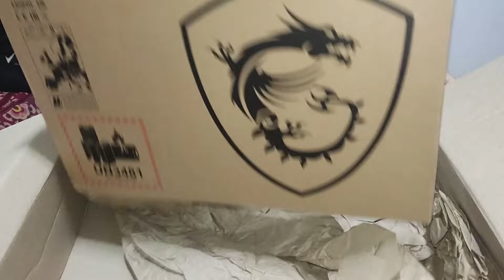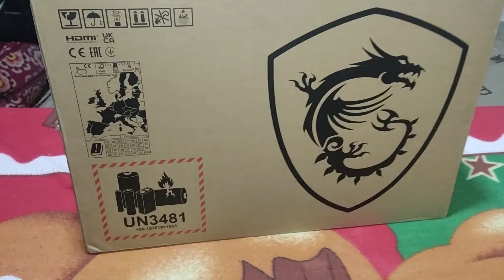¡GRAN ACTUALIZACION! 🤯 Llega Lonchi 2.0 🤯 Unboxing nuevo PC [Vlogs] #1😎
[Abre la descripción para ganar una lonchita de jamón y queso 🧀🍖]

Muy buenas a todos chicos! Aquí Lonchi, alguna vez me conocieron como Lonyon, pero es hora de evolucionar y subir de nivel! 😎

Empezamos con esta gran nueva serie a la que le he tenido ganas desde hace mucho tiempo! Y que mejor forma de reabrir el canal que con ella?

¿Te gusta mi video? Un like y un suscripción es la mejor forma de demostrarlo! 😊

💎CODIGO DE CREADOR DE CONTENIDO [EPIC STORE/FORTNITE/ROCKET LEAGUE]💎

👉👉👉     LONCHI     👈👈👈

🔮 Twitter.com/GameplayLonyon [INACTIVO]
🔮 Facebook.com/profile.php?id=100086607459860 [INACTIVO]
🔮 Twitch.tv/lonchigameplay

🧀🍖 ¿También amas el jamón y el queso como yo? ¡Una razón mas para seguir juntos en esta aventura! 🧀🍖